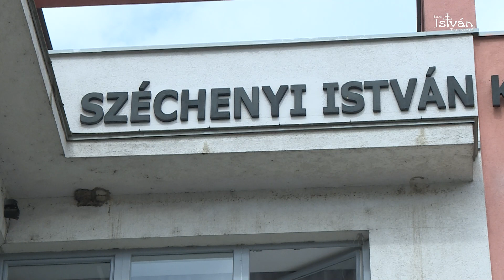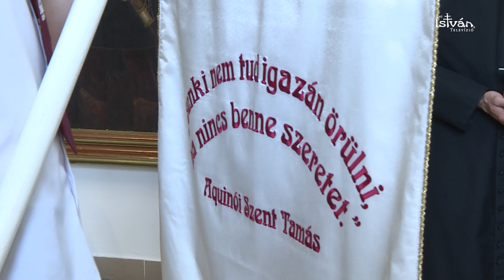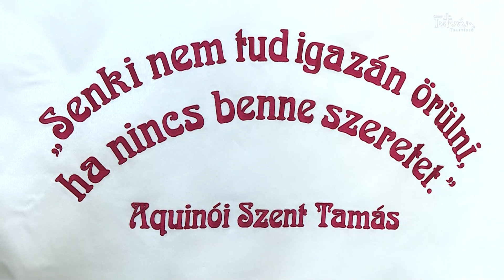Védőszent oltalmában az ózdi gimnázium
2013-ban került az ózdi Széchenyi István Katolikus Gimnázium és Technikum az Egri Főegyházmegye fenntartásába, 2021-től pedig Aquinói Szent Tamás személyében védőszentje is van az intézménynek.